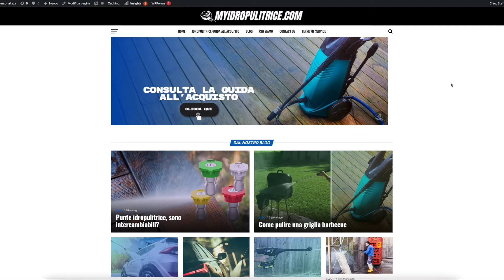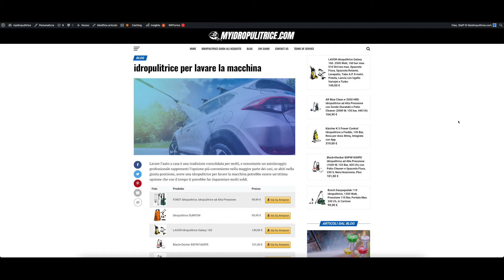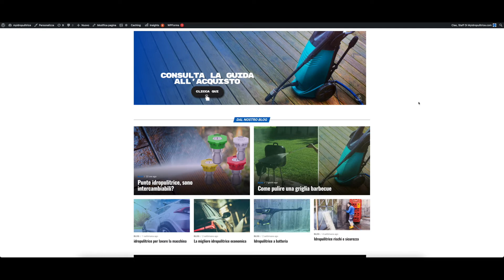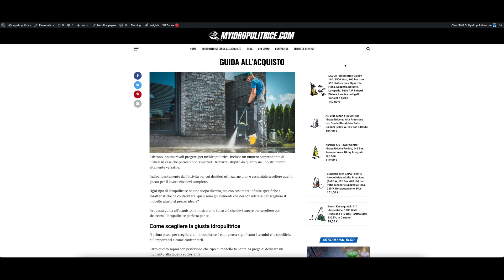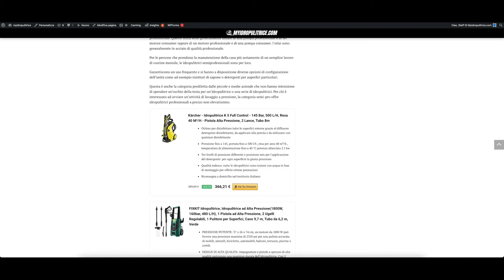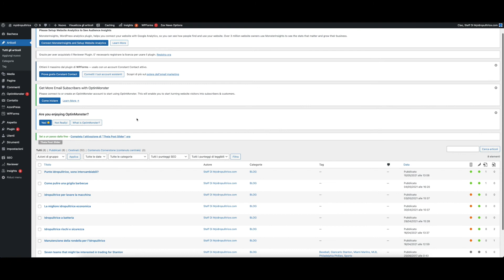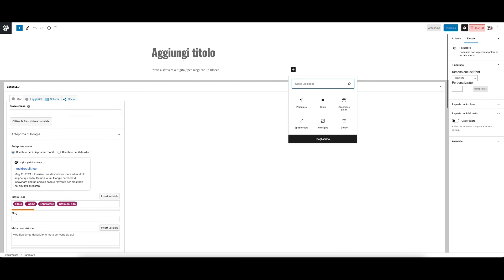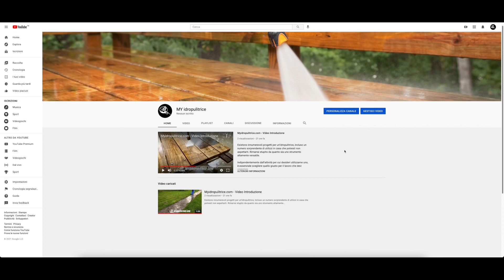Affiliate Marketing Website Caso Studio #5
In questo quarto video andiamo a mescolare le carte i tavola cambiando la niche, cambiando il sito web e cambiando anche la struttura che avevo delineato nel corso degli altri videos della serie.

Per altri plugins, consultare i videos precedenti di questa serie. Il sito è diverso ma il principio rimane uguale.